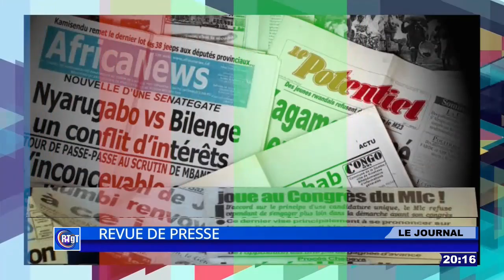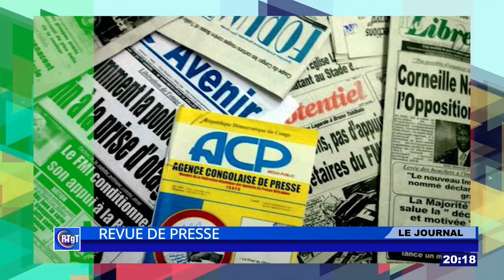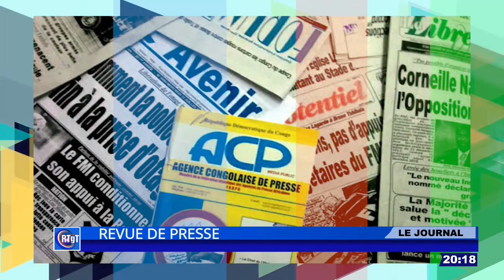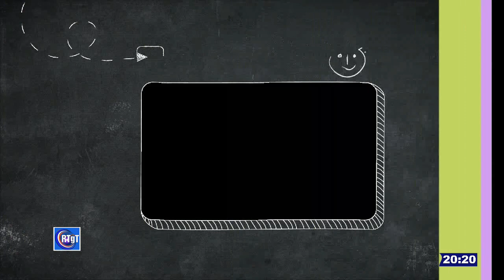JOURNAL TÉLÉ, Édition de 20h. lundi 16 octobre 2023.